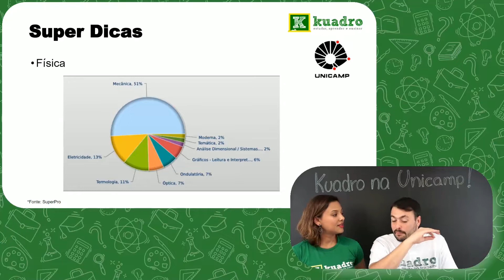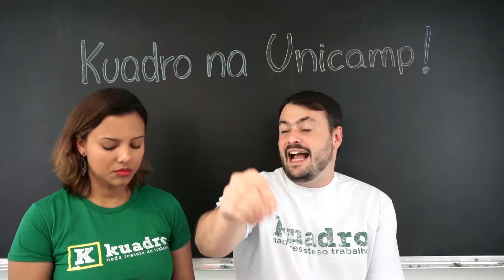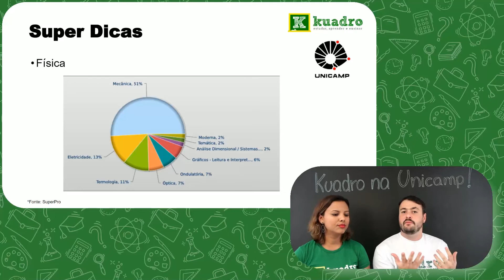A Física da Unicamp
No próximo domingo acontece a 1ª fase do vestibular Unicamp2020. Para aproveitar a data, nós do Kuadro separamos alguns vídeos que ajudarão você na hora da prova.
Neste vídeo, o professor de física, Bernardo Pena comenta sobre as matérias de Física que mais cai nas questões.